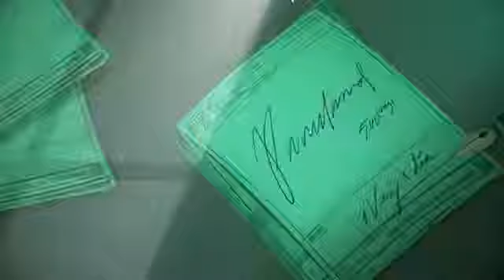Spot 42 Festival Internacional del Nuevo Cine Latinoamericano